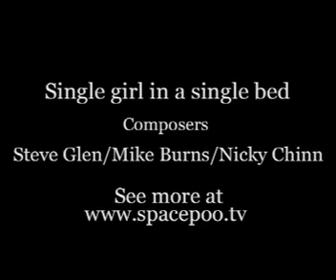Cyndy Velasco - Single Girl single bed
Cyndy Velasco - Single Girl single bed. Composers - Steve Glen/Mike Burns/Nicky Chinn. Producer - Steven Glen. Published by Blue Melon Music UK. online entertainment.